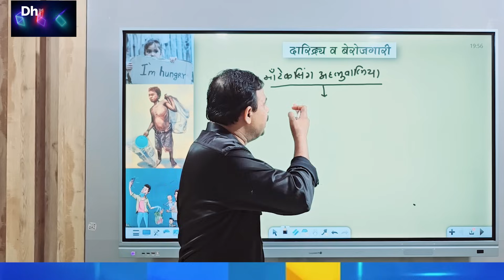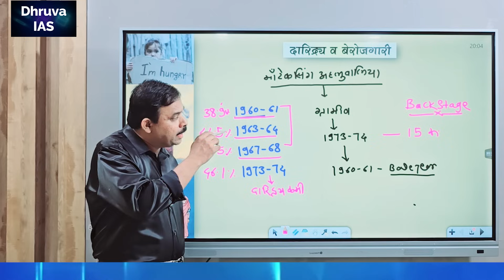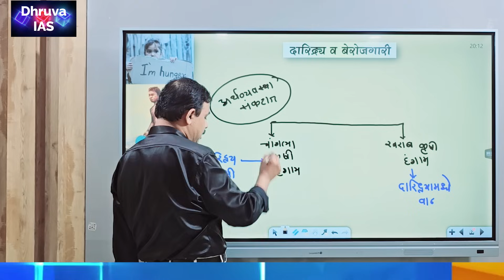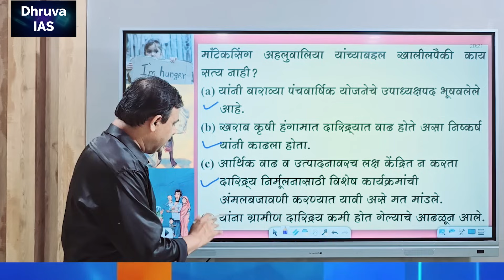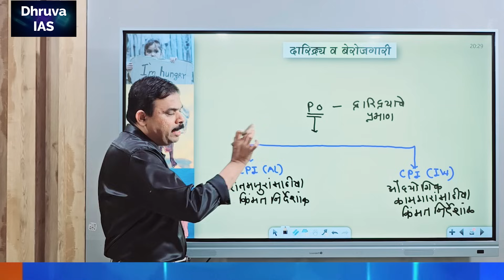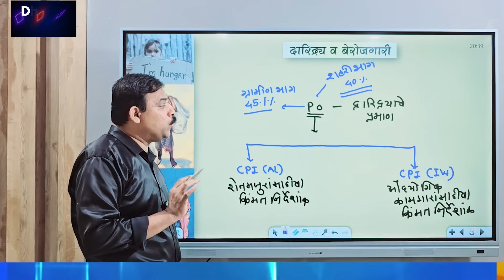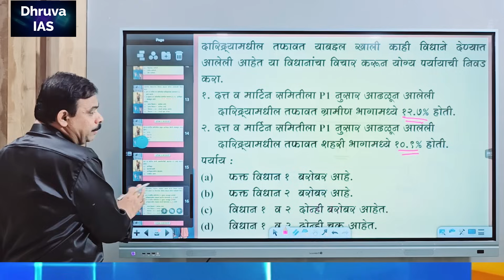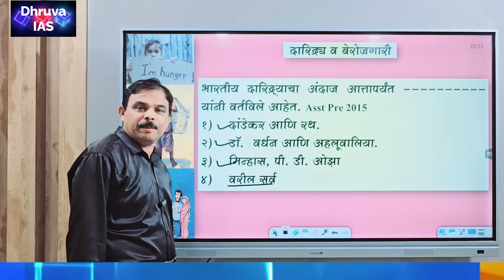प्रकरण २ : दारिद्र्य व बेरोजगारी भाग : 3 ( Poverty & Unemployment )